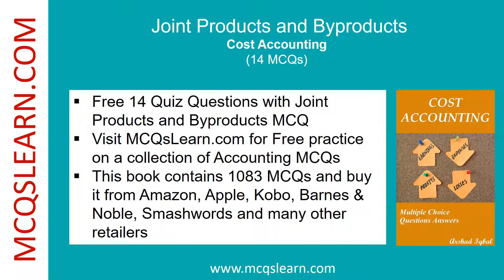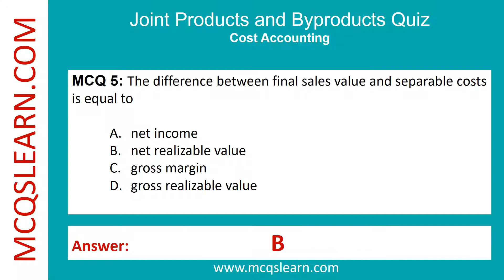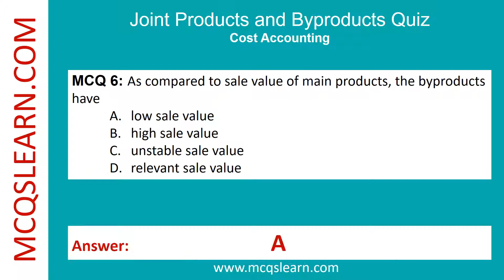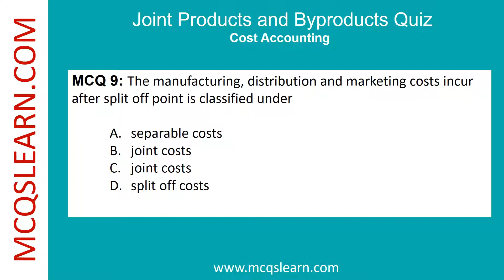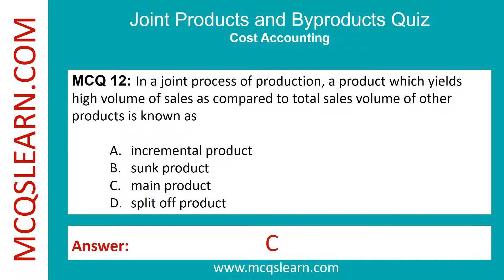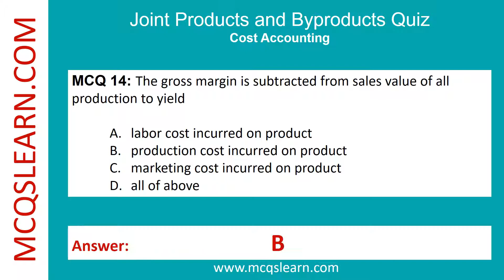Joint Products Byproducts Quiz | Joint Products Questions Answers | Class 11-12 Notes PDF Ch 10 Quiz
Joint Products Byproducts Quiz | Joint Products Questions Answers | Class 11-12 Notes PDF Ch 10 Quiz | Accounting App e-Book

--- Download Joint Products and Byproducts MCQs e-Book in PDF, EPUB and Doc formats as:

0:00 Introduction
0:11 The first step in constant gross margin percentage NRV method is to allocate joint to compute
0:32 An additional cost, incurred for some specific activity to bring processed product on to next production stage is
0:54 A joint cost allocation method is based on relative value of total sales, at the point of split off is classified as
1:15 In a joint process of production, the product which yields low volume of sales as compared to total sales of other products is known as
1:36 The difference between final sales value and separable costs is equal to
1:58 As compared to sale value of main products, the byproducts have
2:19 If the final sales are $50000 and the separable costs are $35000, then the net realizable value will be
2:40 The joint cost allocation method, in which individual product from joint products must gain a gross margin percentage is classified as
3:02 The manufacturing, distribution and marketing costs incur after split off point is classified under
3:23 The method which allocates joint costs of joint products, considering physical measures such as volume or relative weight at point of split off is known as
3:44 The second step, in constant gross margin percentage NRV method, to allocate joint cost is to compute
4:06 In a joint process of production, a product which yields high volume of sales as compared to total sales volume of other products is known as
4:27 An expected future revenue, which diverges in unconventional course of action is classified as
4:49 The gross margin is subtracted from sales value of all production to yield